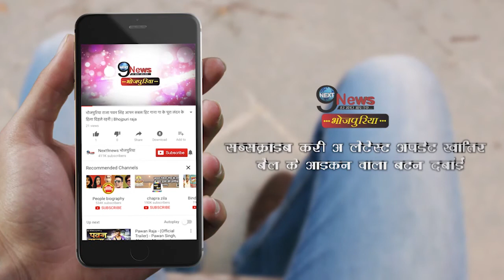लालू के लाल की बढ़ी मुश्किलें, मांझी के अल्टीमेटम से सदमें में RJD| Jitan Ram Manjhi, Tejashwi Yadav